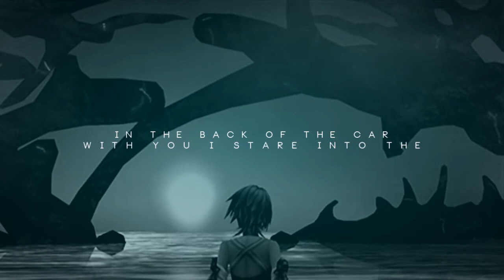still not too old to die young; | BBT R1 | vs. kiouji18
Click HD & Read~

Hello everyone! Here is my entry for DineTrace's BBT Round 1, vs. kiouji18! I'm really excited about this BBT, I really loved the idea of editing Ellie Goulding's music, I love her songs! ♥
I hope you like my video and wish me luck~!